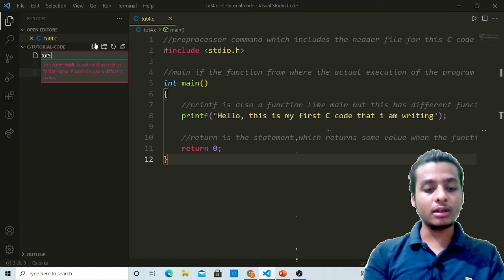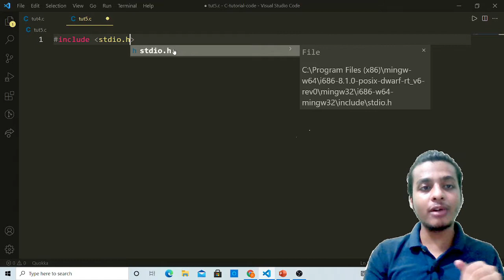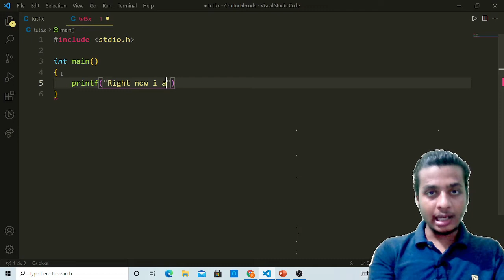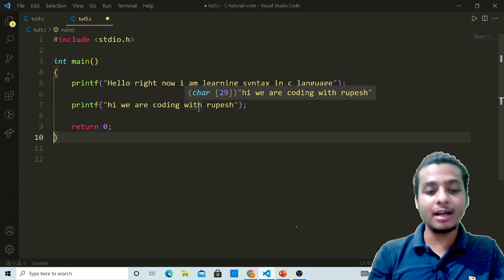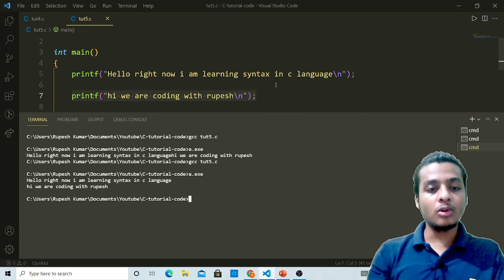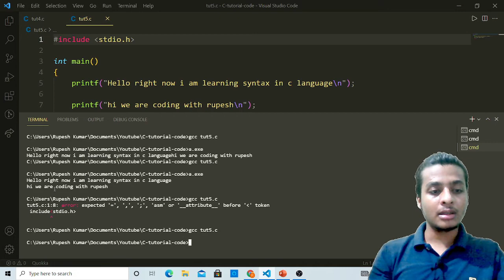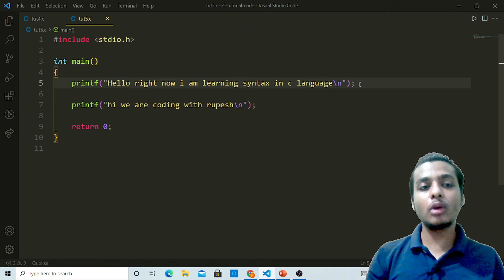Syntax in C || C Full Programming Course || Lecture-5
in this there is explanation about the syntax in c programming in detail with examples.